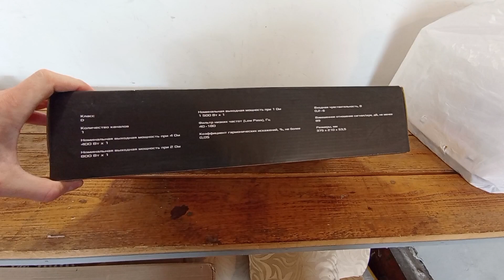Распаковка, внешний обзор и установка DL Audio Gryphon Lite 1.1500